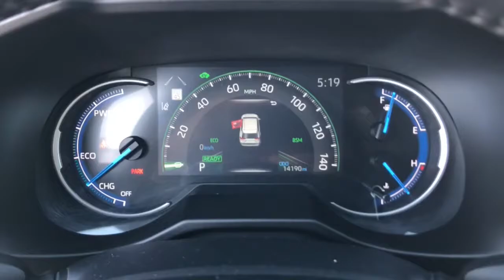2020 Toyota RAV4 Westminster, Costa Mesa, Garden Grove, Long Beach, Huntington Beach, CA 00292917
Blizzard Pearl Used 2020 Toyota RAV4 available in Huntington Beach, California at Toyota of Huntington Beach. Servicing the Costa Mesa, Garden Grove, Long Beach, Huntington Beach, CA area.

ONLY 1 PREVIOUS OWNER WITH LOW MILES. VERY CLEAN AND DRIVES LIKE A DREAM. HYBRID WITH AWSOME GAS MILEAGE. ALL WHEEL DRIVE PERFECT FOR OFF ROAD AND THE SNOW. LOADED LIMITED PACKAGE WITH DYNAMIC NAVIGATION, LEATHER, MOON ROOF, HEATED SEATS AND MUCH MORE. APPLE CARPLAY AND ANDROID AUTO COMPATIBLE. Good tires and brakes. Engine and transmission run smooth. Damage free. Immaculate inside and out. FREE CARFAX! We have great interest rate and financing for ALL credit situations.Recent Arrival! 41/38 City/Highway MPGToyota Certified Used Hybrids Details:* 174 Point Inspection* Powertrain Limited Warranty: 84 Month/100,000 Mile (whichever comes first) from TCUV purchase date* Limited Comprehensive Warranty: 12 Month/12,000 Mile (whichever comes first) from certified purchase date. Battery Warranty coverage for 10 years/100,000 miles (2020 Hybrid models) or 8 years/100,000 miles (Hybrid models prior to 2020) from original date of first use when sold as new. Fuel Cell Vehicle Warranty 8 years/100,000 mile (whichever comes first) on key fuel cell components. Roadside Assistance for 7 Year / 100,000 Mile* Transferable Warranty* Vehicle History* Roadside Assistance* Warranty Deductible: $0WHY BUY at the BEACH? Our customers are our most valuable asset. If you are already a customer, welcome back. If you are new to Toyota of Huntington Beach, we would like to convince you to join the ranks of satisfied Toyota of Huntington Beach customers. Financing for all situations. Great rates available. GREAT rates for good credit. Financing for ALL credit situations. BK ok. Low score OK. (See dealer for details.) Se Hablamos Espanol. Marticular OK.